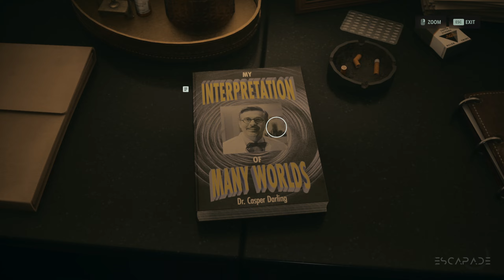ALAN WAKE 2 Walkthrough Gameplay Initiation 7 - Masks (2K 60fps)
ALAN WAKE 2 Walkthrough Gameplay Initiation 7 - Masks includes Story, Cut Scenes, Cinematics and more until the Ending of the Story Campaign.

From the studio that brought you Control comes a psychological survival horror starring two protagonists in two very different worlds.

Saga Anderson is a gifted FBI agent called to the small Pacific Northwest town of Bright Falls to investigate a series of ritualistic murders. Alan Wake is a writer who has spent years trapped in the Dark Place, a terrifying alternate reality that can be reshaped by his words. Although they have never met, the two are connected across separate realities, their actions able to change their respective worlds.

When the events depicted in a horror story cause Bright Falls to become engulfed in a corrupting, supernatural darkness, both Anderson and Wake must use the power of light to survive – and to protect the ones they love. In a reality-bending world of victims and monsters, can they become the heroes of this story?